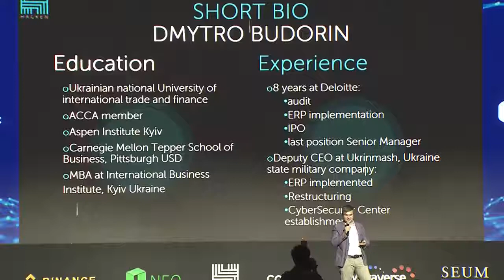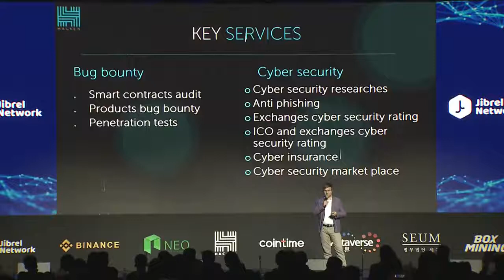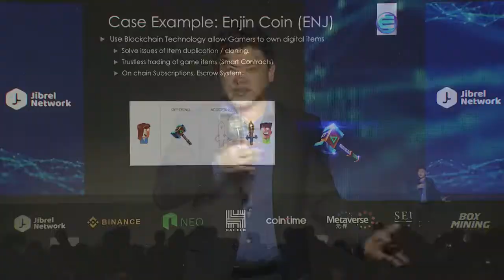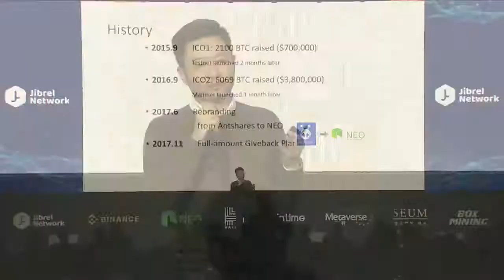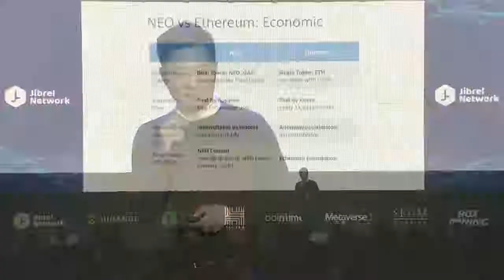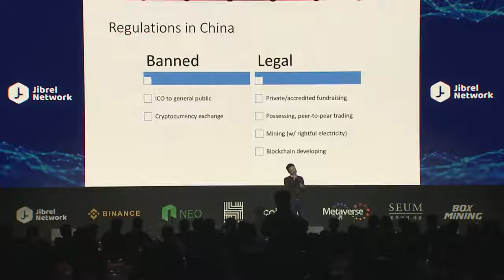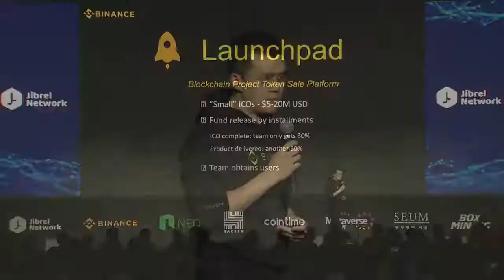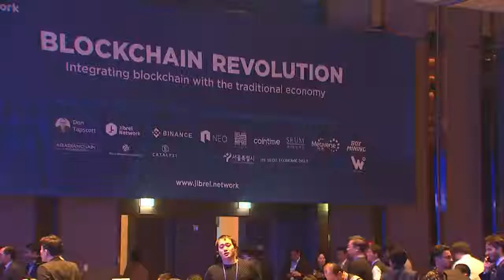Blockchain Revolution, Jibrel Network, Seoul, Korea (Part 2)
Dmitry Borodin (Hacken), Michael Gu (Boxmining), Da Hongfei (NEO), Changpeng Zhao (Binance)